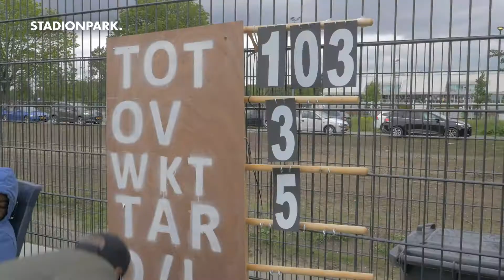Stadionpark - Faizan Bashir, GCCF-cricket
Bij perfect zomerweer is Faizan altijd op het cricketveld van GCCF te vinden. In deze Stadionpark-people krijg je een inkijkje in misschien wel de meest ingewikkelde sport die te zien is op Sportcomplex Olympia: cricket.